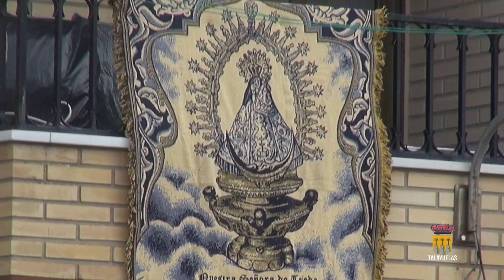Talayuelas (Cuenca) Ofrenda a la Virgen de Tejeda 2018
El pueblo de Talayuelas ofrenda a la Virgen de Tejeda.

Se celebra el 7 de Septiembre a partir de las 18:00.
En el pueblo conquense de Garaballa.

Banda de Música CIM Ateneo de Talayuelas.